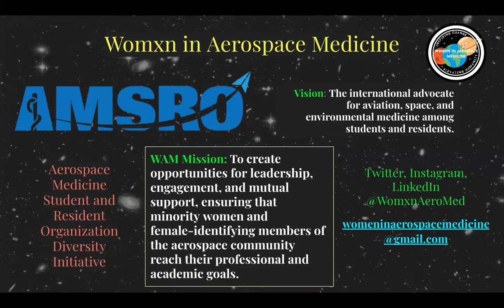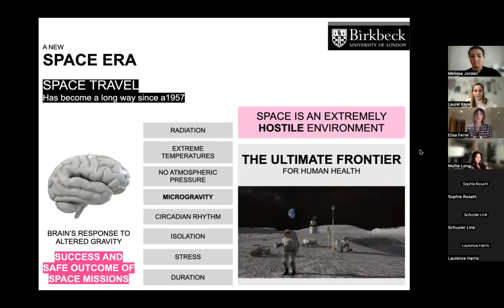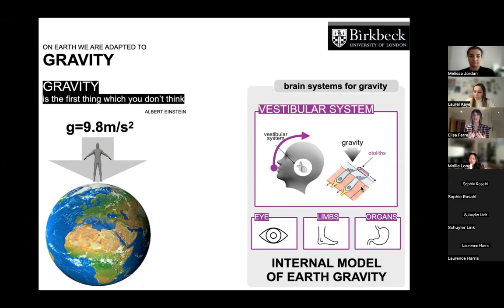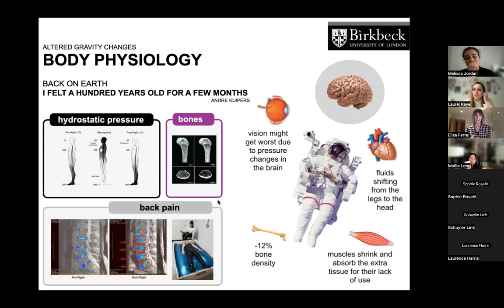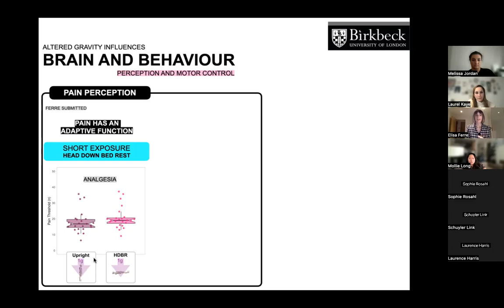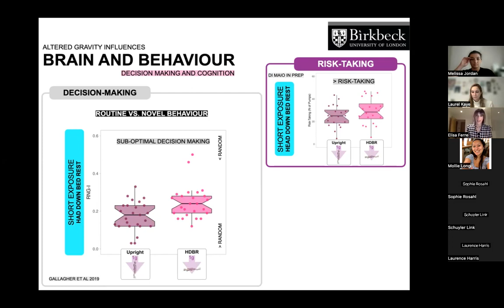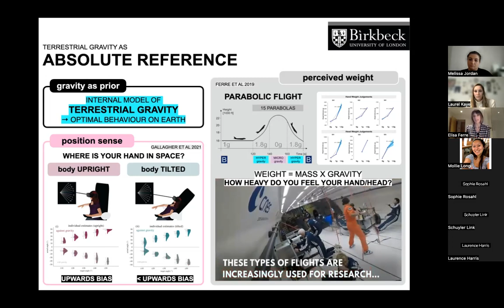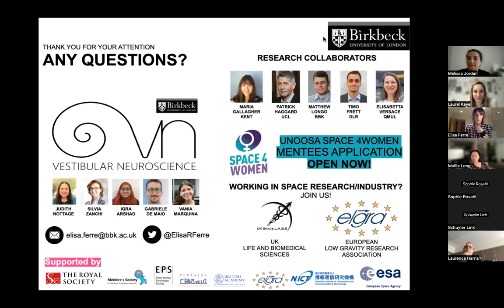Womxn in Aerospace Medicine Presents Dr. Elisa Ferre - Dec 17 2022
Neuroscience + Space - The last meeting of Womxn in Aerospace Medicine 2022 presents a discussion of how life in LEO can affect thinking and performance. This is the new space era - how do the stressors affect our brains, our minds, or physiologies, and our well beings? Watch and learn.